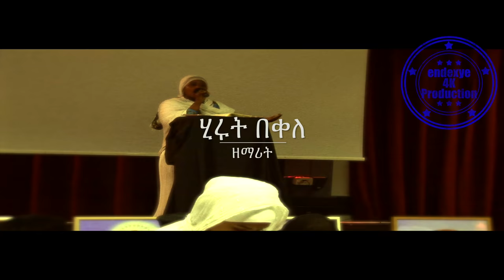Ethiopia መምህር ምህረትአብ አስፋ in London UK [New Video] endexye 2018 4K [HD]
Ethiopia, መምህር ምህረታብ አስፋ, in London UK, [New Video], endexye 2018, 4K [HD],

Ethiopian Orthodox Mezmur by Memhir Mihretab Assefa.
In London UK (2018)
አስተባባሪ
የጻድቁ አቡነ እስትንፋሰ ክርስቶስ መንፈሳዊ ማህበር በብሪታኒያ
ዘማሪት ሂሩት በቀለ

Ethiopia : መምህር ምህረታብ አስፋ
 አለን በእግዚአብሔር ሁሉን አልፈን
 አለን በጌታ ሁሉን አልፈን

 የሉም ሞተዋል ሲሉን ኖረን
የሉም ጠፍተዋል ሲሉን በዝተን አለን በእግዚአብሔር ሁሉን አልፈን አለን በጌታ ሁሉን አልፈን

 አለን በእግዚአብሔር ሁሉን አልፈን አለን በጌታ ሁሉን አልፈን

 ለካ ሰው ሰለሮጠ አይቀድምም ጉልበታም ስልታገለ አይጥልም
ጎልያድ ወድቋል በዳዊት ጠጠር
የኛ አምላክ ስሙ ከፍ ይበል ይክበር እግዚአብሔር ስሙ ከፍ ይበል ይክበር።

 ጨክነን እኛ ሰይፉን ባንመዝ በእጃችን ጦር ጉመድን ባንይዝ ይዋጋል ዝም አይልም እግዚአብሔር ልጆቹን ፈጥሮ አይሰጥም ለፍጡር።

 በሚነድ እሳት መሐል ሆነን አልሞትንም ዛሬም በሕይወት አለን ያልሰማ ሁሉ ይስማ ይግረመው ያመለክነው እግዚአብሔር እንዲህ ነው ያመለክነው እግዚአብሔር እንዲህ ነው።

 አሕዛብ ሥጋችንን ሊያጠፉ ቢደክሙ ብዙ ዘመን ቢለፉ ካሸናፊዎች ሁሉ በልጠን አልሞትንም ዛሬም አለን በዝተን አልሞትንም ዛሬም አለን በዝተን።

ኢትዮዽያ ኦርቶዶክስ ተዋሕዶ ቤተ ክርስቲያን
የፍልሰታ ፆም መዝሙር ስብስብ
ለፍልሰታ የተመረጡ ለፍልሰታ የተመረጡ የእመቤታችን ቅድስት ድንግል የማርያም መዝሙር
የንሰሀ መዝሙር ኦርቶዶክስ

ፍልሰታ ፆም አርብ ይጀምራል
የፍስለታ ፆም ከነሐሴ አንድ እስከ አስራ ስድስት የምንጾመው ሲሆን ይህም እመቤታችን በ 54 ዓ, ም ገደማ በጥር 21 ቀን ታርፋለች። ሐዋርያት ሊቀብሯት ሲሄዱ አይሁድ ይበትኖቸዋል።
ከ ስምንት ወር በኋላ በነሐሴ ሐዋርያት
አስከሬኑን አግኝተው ቀብረውታል። እርሷም
እንደ ልጇ ተነስታለች በዚህ ጊዜ ቶማስ
ስታርግ አግኝቷት ሰበኗን እንደሰጠችው ውዳሴ
ማርያም ትርጉም ይናገራል።
እርሱም ሐዋርያት ጋር ደርሶ የሆነውን ሁሉ
ጠይቆ እሱም ያየውን የእመቤታችንን ትንሣኤ
ከገለጸላቸው በኋላ ይህ በረከት ለእኛም
ይድረሰን በማለት ከነሐሴ 1— 14 ከጾሙ በኋላ
በ14ኛው ቀን ጌታ ትኩስ በድን አድርጎ
በእመቤታችን መንበርነት ሥጋ ወደሙን ፈትቶ
አቁርቦአቸዋል ። እነሱም ከቀበሯት በኋላ
በ3ኛው ቀን በክብር አርጋለች።
ለሚያምን ሁሉ ይቻለዋል የእመቤታችን
ቅድስት ድንግል ማርያም ረድኤት በረከተዋ
፣ፍቅርዋ አማላጅነቷ ከተዋህዶ ልጆች ጋር
ለዘላለሙ ፀንቶ ይኑር አሜን!

Welcome to @endexye youtube channel!
Make endexye youtube channel your daily news outlet for breaking national and world news, broadcast video coverage, exclusive interviews that will help you stay up to date on the events shaping our world.
Politics. Finance. Health. Science. Tech. Lifestyle and more.

 endexye youtube is a  media group that provides video based information, news, research, religious programmes and entertainments. The channel always reflect Ethiopia and Ethiopians in the global spectrum.

The Ethiopian Orthodox Tewahedo Church (Amharic: የኢትዮጵያ:ኦርቶዶክስ:ተዋሕዶ:ቤተ:ክርስቲያን; Yäityop'ya ortodoks täwahedo bétäkrestyan) is the largest of the Oriental Orthodox Christian Churches. One of the few pre-colonial Christian Churches in Sub-Saharan Africa, the Ethiopian Orthodox Tewahedo Church has a membership of between 45 and 50 million people, the majority of whom live in Ethiopia. It is a founding member of the World Council of Churches. The Ethiopian Orthodox Tewahedo Church is in communion with the Coptic Orthodox Church of Alexandria having gained autocephaly in 1959.